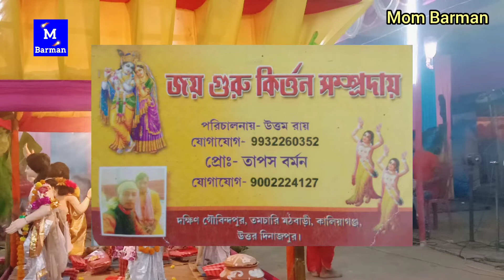HARE KRISHNA HARE RAMA 2022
Hare Krishna Hare Krishna Krishna Krishna Hare Hare Hare Ram Hare Ram Ram Ram Hare Hare" -:Watch All Videos :-

Baganla Hare Krishna
Baganla Horinam
Baganla kirton
Hare Krishna
Hare Krishna 2022
Krishna Nam
Bhakti Sangeet
Kirtinayas
Radhe Radhe
Radhe Hobinda
Mayapuri kirton
Jia Radha
Maha Mantras
Kartinyas
Astaprahar
Radhe Radhe
Radhe Krishna
devotional song
4K VIDEO
4K Hare Krishna
Hare Krishna 2022
রাধে রাধে
গৌড়হরি | GourHori
Daily Devotional
কীর্তন মেলা